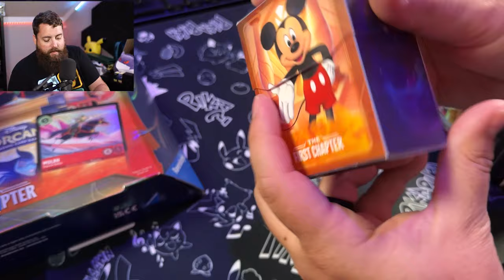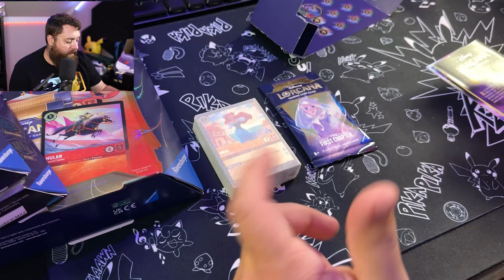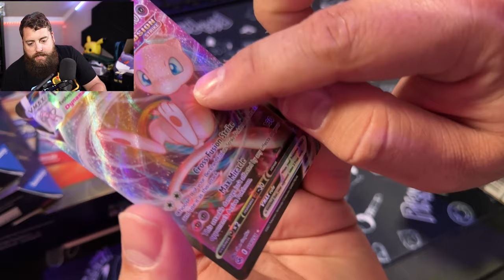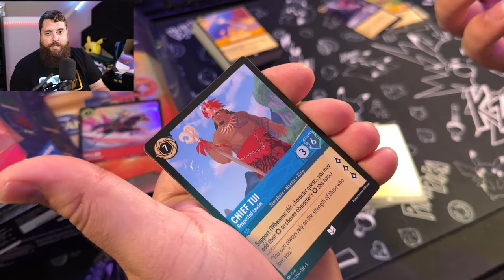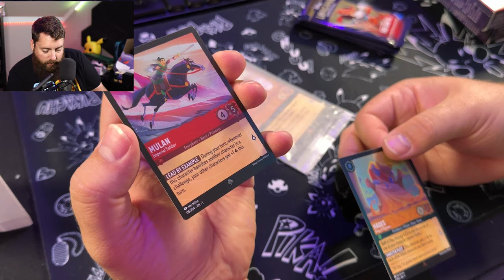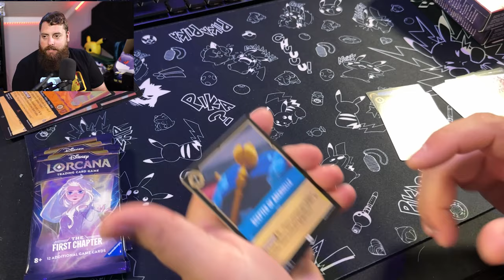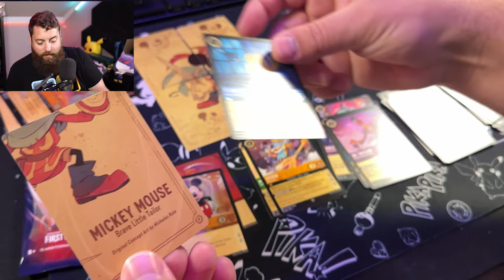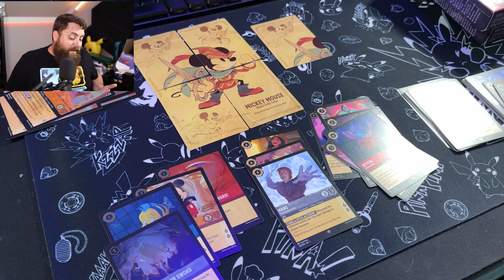Unboxing Disney's NEW TCG ! Lorcana Gift Box, Starter Decks, Sleeves and Deck Boxes ! Z1tv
Wield magic inks and the power of Lorcana to assemble your team of Disney characters. Some characters will be familiar friends. Others will be fantastically reimagined.